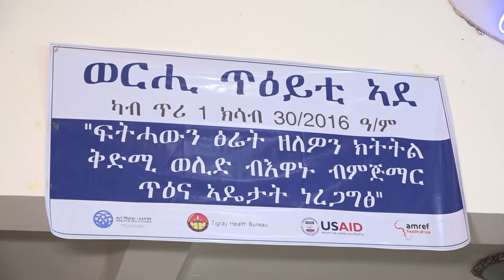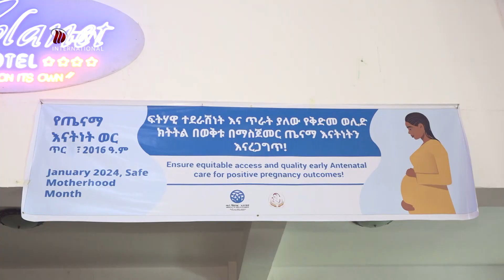DW TV 18ኛው የጤናማ እናትነት ወር ጤናማ እናትን እናረጋግጥ በሚል መሪ ሓሳብ በትግራይ